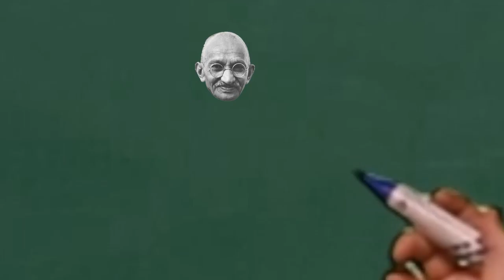Arts Revue: The Unlimited Dream Factory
The 2014 Arts Revue, The Unlimited Dream Factory, runs from 21-23rd of August.